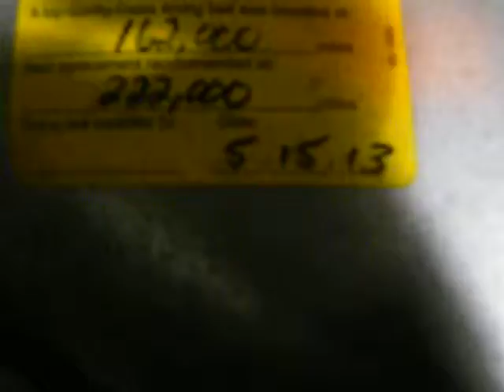lw15048 1998 Honda Accord 2.3 automatic 165518miles, Elmer's Auto Salvage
Parting out 1998 Honda Accord 2.3 automatic with 165518 miles, stock number lw15048
Eric